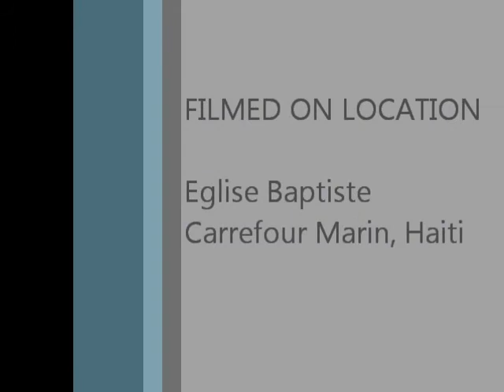Optimiste Restore Lavi m Senye.wmv